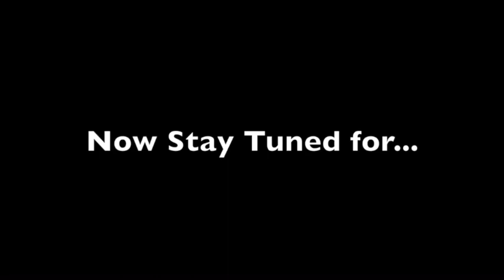42622 Large 540p